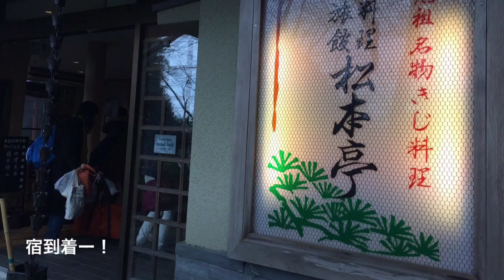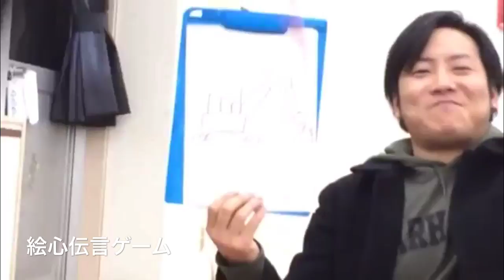Servant K 2017.1.21,22冬合宿